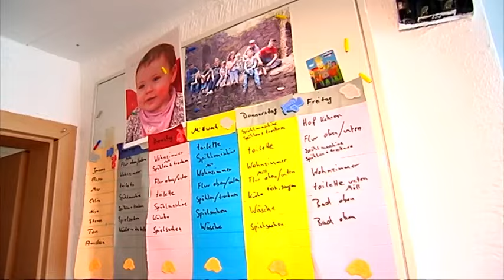Isabelle Noack- Leben in einer Großfamilie. 11 köpfige Familie.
Fernsehbeitrag von TV- Journalistin Isabelle Noack über die 11 köpfige Sterleppper Familie aus Hessen.

Die Sterleppers haben 9 Kinder im Alter von von 2 - 18 Jahren. Das Leben in einer Großfamilie ist nicht immer leicht - von Großeinkäufen, Riesenautos und Urlaub für 11 muss stets an alles gedacht sein, wenn man es zu 11 schaffen möchte. Die Junge Mutter Jessica Sterlepper ist seit fast 2 Jahrzehnten mit Ihrem Mann und Vater ihrer Kinder glücklich verheiratet. Dieser Fernsehbeitrag gewährt Blicke in das Leben in einer Großfamilie.